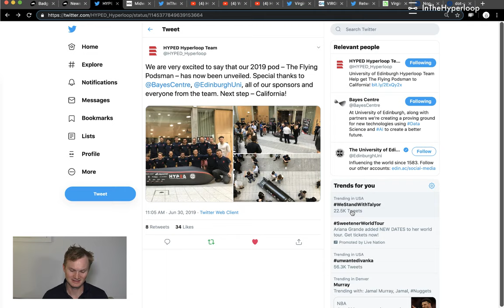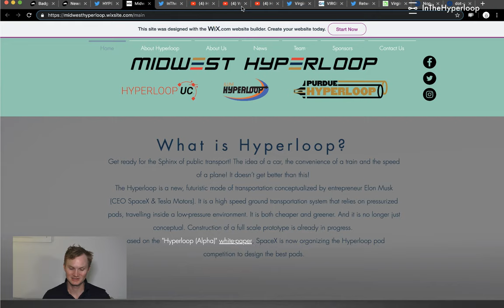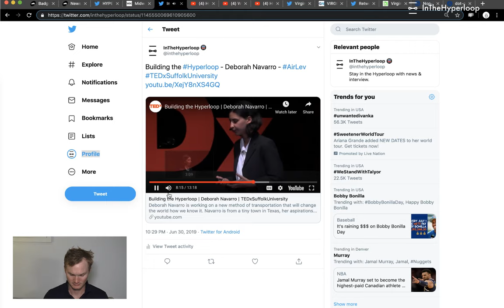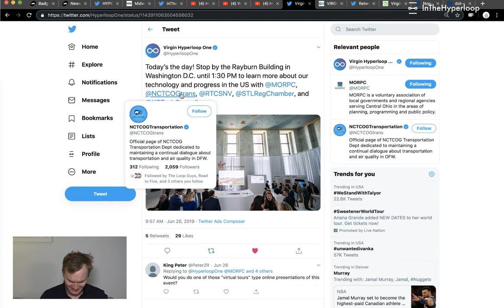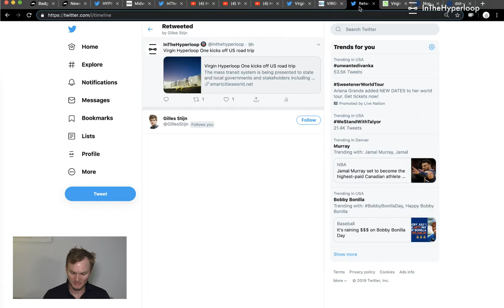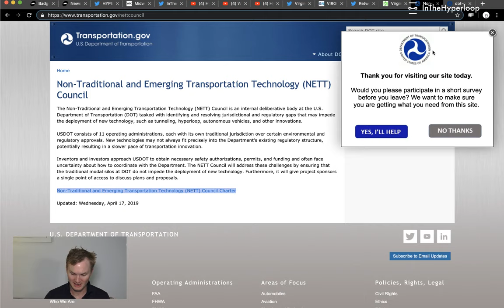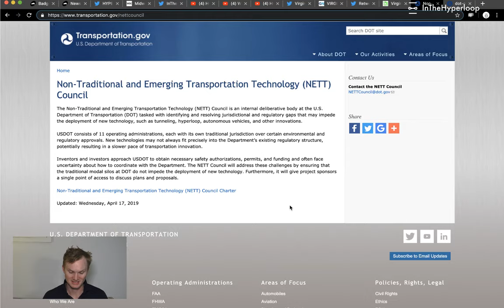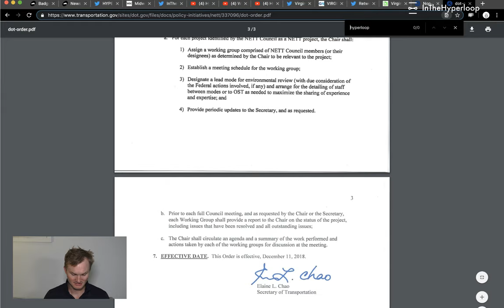NewsPod: BadgerLoop, MidWestHyperloop & HypeEd, Virgin Hyperloop One Aspen Institute, NETT Council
BadgerLoop
MidWestHyperloop
Virgin Hyperloop One at The Aspen Institute and The Hill
Hyperloop's home in the Non-Traditional and Emerging Transportation Technology (NETT) Council